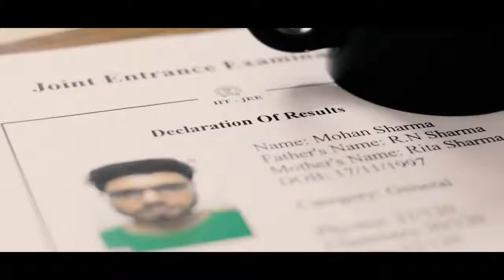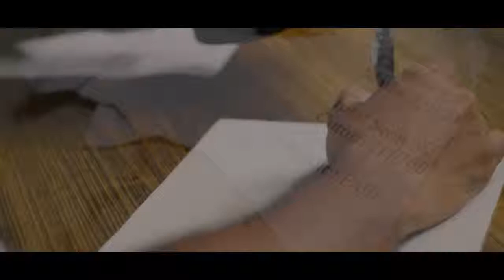Dear Indian Education System --- Indian Short Film (HD)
Indian Education System produces 1.5 million Engineers every year, 9 out of 10 engineers are simply Unemployable.You are considered inferior if you do not choose Science after 10th Board, yet India hasn't won a single Nobel Prize in Science since independence.And somehow  failing in this incompetent system, has resulted in the maximum number of suicides in the world. Something has to be wrong with the system isn't it? Why should we need it's validation?

Written and created by : Praharsh
Acted by : Murari Maheshwari